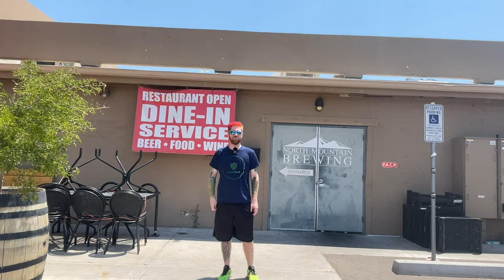North Mountain Brewing | Bicker Bunch Local Brews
We got invited out to North Mountain Brewing in Phoenix to do a round of beer tasting from them. We want to thank North Mountain Brewing for having us out and making this video. If you're in Phoenix, definitely check them out.